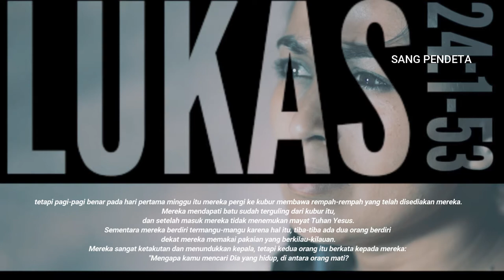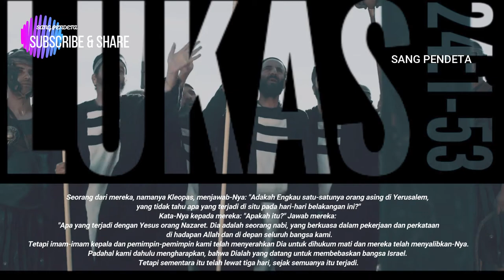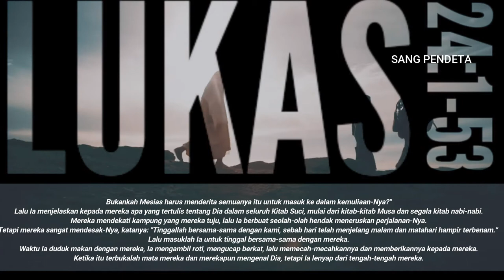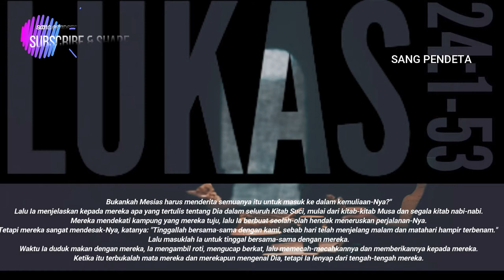LUKAS 24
Yesus menampakkan diri di jalan ke Emaus
Yesus menampakkan diri kepada semua murid
Kenaikan Yesus